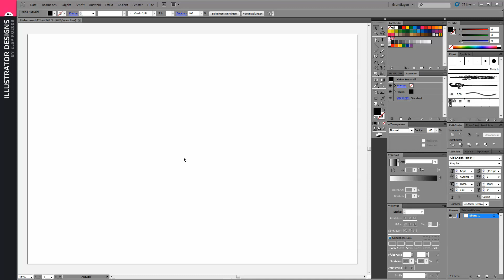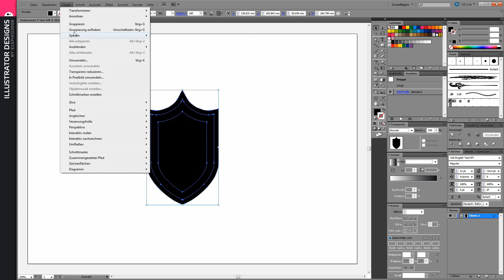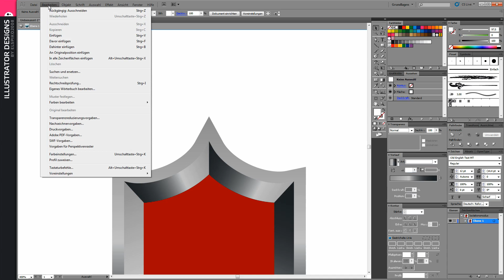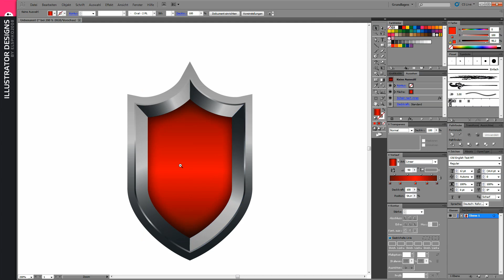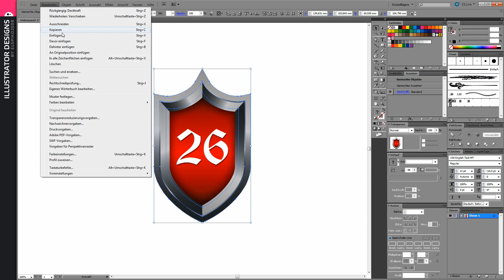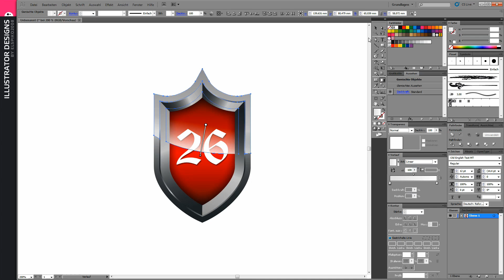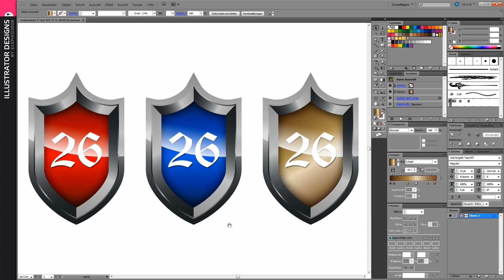Design a shiny crest // Adobe Illustrator CS5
That's a time lapse of a logo design.
That video is not meant to be a tutorial, it's rather for inspiration. ;)
Made in Adobe Illustrator CS5.